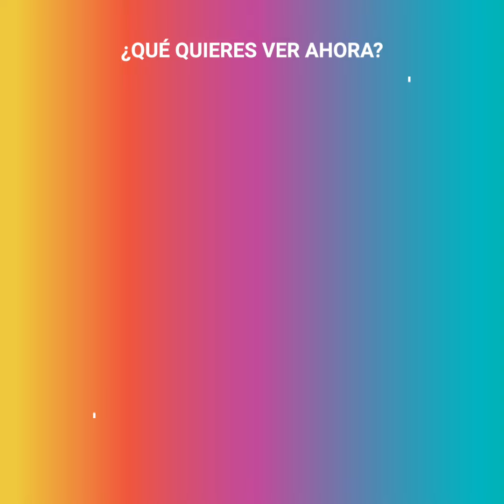¿Qué tipos de compañeros de trabajo tienes?